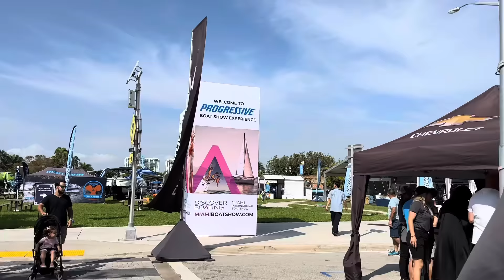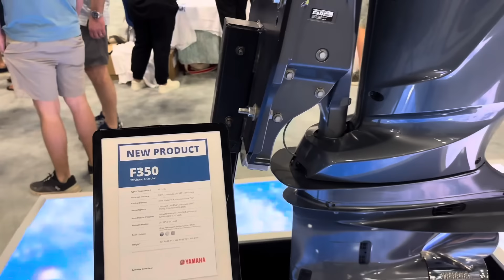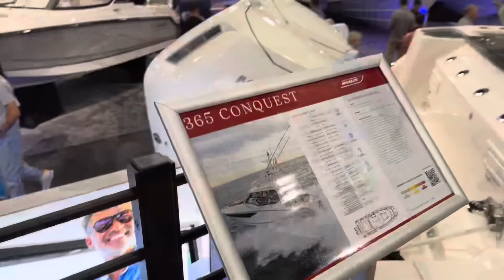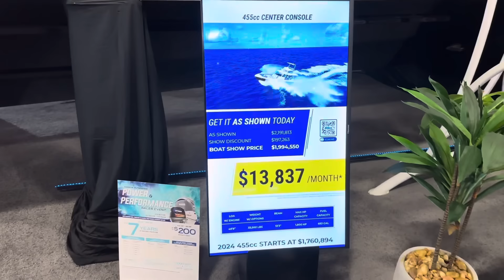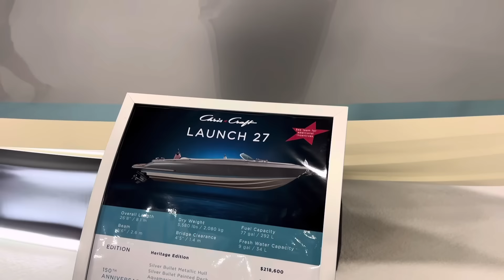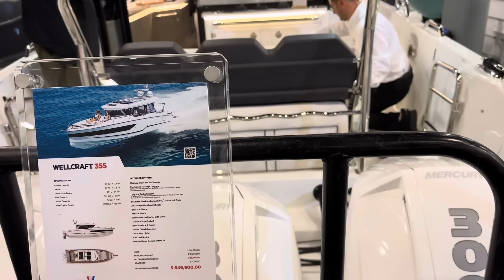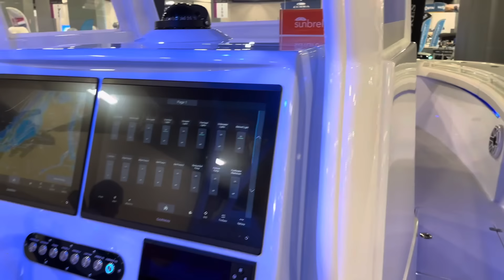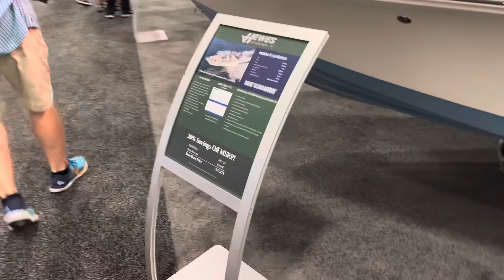Miami Boat Show 2024!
Walk though of the 2024 miami international boat show.